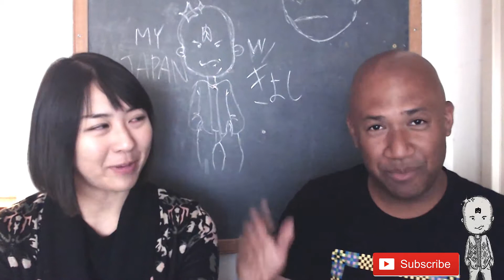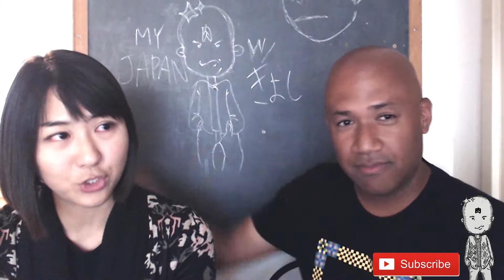You'd Be So Popular In Japan!" Why that's not so true | My Japan with Kiyoshi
"Hey, Kiyoshi. You'd be so popular with girls in Japan!"

I've been told this by 70% of the Japanese people I meet. Yet, I've visited many, many times and I've never felt popular with women there. Quite the opposite. So, I wondered if this was a common thing Japanese people tell non-Japanese people.

Today I talk with my friend Mari about this, and how I feel popular in other ways.

*LINKS TO THINGS I TALK ABOUT IN THE VIDEO*

►My FREE Amazon Book

►My other CHEAP Halloween themed Amazon book